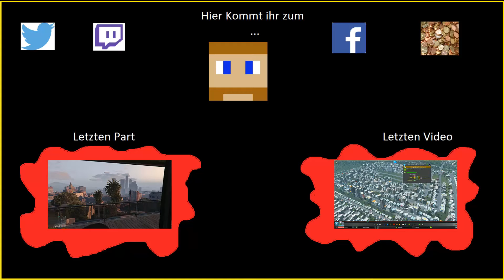GTA V #41 Längster Krieg bis Jetzt